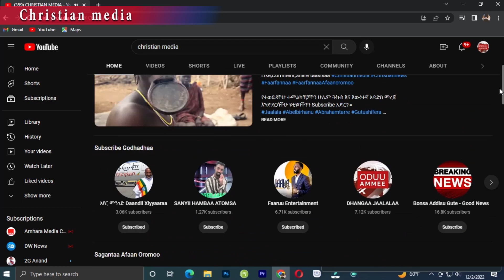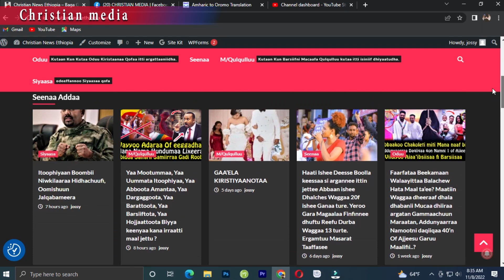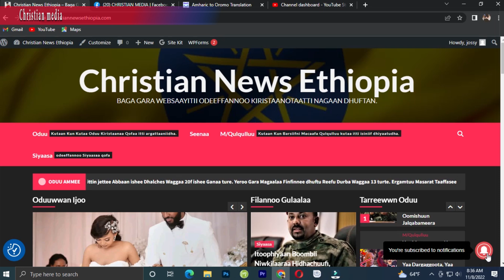😭Miingii Miingii Jechaa Daa'ima Ajjeesan Aadaa Fokkisaa garaa nama Cabsu